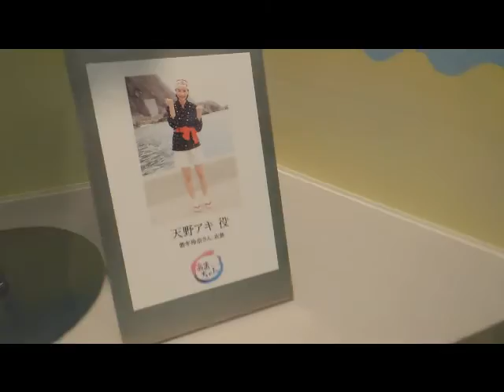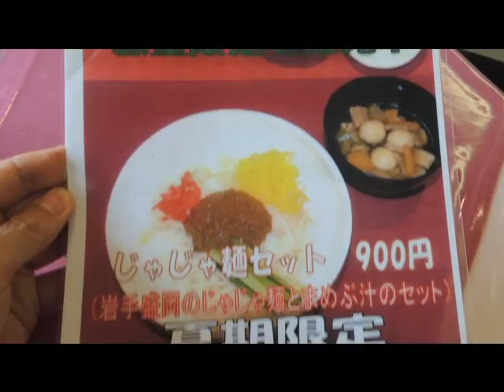あまちゃん 東京編 ロケ地巡り その３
TV drama "Amachan" Location
連続テレビ小説『あまちゃん』東京編のロケ地、上野、御徒町、神田、愛宕山、千駄ヶ谷などを追加撮影しました。
能年玲奈、小池徹平、松田龍平、薬師丸ひろ子が演じた場所です。
その４～その８に追加撮影分がありますので、よろしかったらご覧ください。